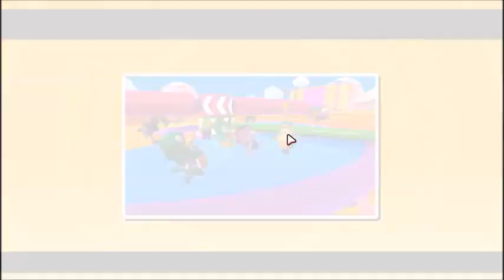Fall Guys Ultimate Knockout Part 1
Fall Guys: Ultimate Knockout is a platform battle royale game developed by Mediatonic and published by Devolver Digital.